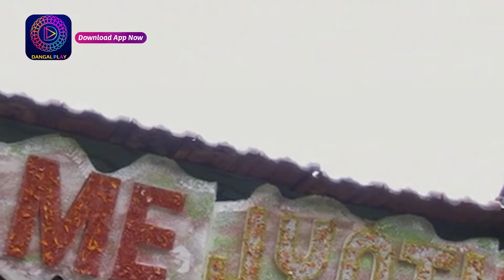Witness the Captivating Journey of Jyoti | জ্যোতি | Mini Episode 111 | Enterr10 Bangla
Watch the Enterr10 Bangla channel from the comfort of your home on:
DD Free Dish: Channel No. 93
Sun Direct: Channel No. 643
Dish TV: Channel No. 1419
Airtel Digital TV: Channel No. 715
Tata Sky: Channel No. 1322
SITI: Channel No. 259
GTP: Channel No. 010
Hathway: Channel No. 657
DEN: Channel No. 558
Mr. MPL: Channel No. 048